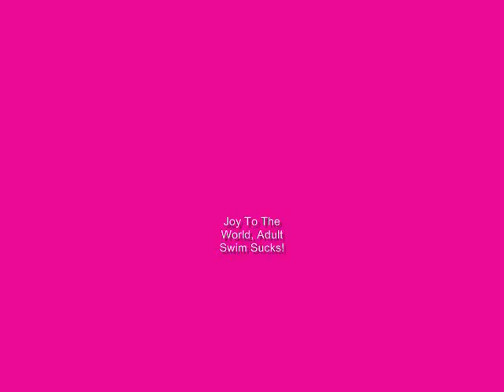Joy To The World, Adult Swim Sucks!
This here is my holly jolly Christmas Special for 2009 of where Super Cow hangs out at a Christmas Party at his friend Chuck's house with some other Cartoon Network characters. Meanwhile, a frosty terrorist named Jack Frost with a plan to assasinate Santa breaks in and starts a hell of chaos.